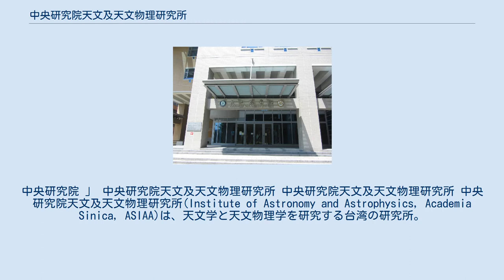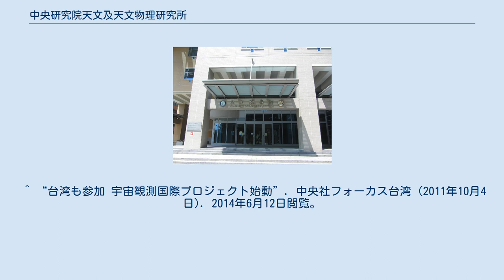中央研究院天文及天文物理研究所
大安区_(台北市)
中央研究院 」 中央研究院天文及天文物理研究所 中央研究院天文及天文物理研究所 中央研究院天文及天文物理研究所(Institute of Astronomy and Astrophysics, Academia Sinica，ASIAA)は、天文学と天文物理学を研究する台湾の研究所。
中央研究院を構成する研究所の一つであり、中央研究院が南京に在った時代の天文研究所をその前身とする。
現在は国立台湾大学内の天文学・数学ビルに所在する。
 1928年の中央研究院設立にあたり、高魯を初代所長とする天文研究所として南京に発足した。
中央研究院が台湾に移された際に、天文研究所は一緒に台湾に移動しなかった。
 1992年、中央研究院院士の林家翹によって天文及天文物理研究所として再設立する建議がなされ、中央研究院評議会を通過した。
1993年には天文及天文物理研究所の準備室が設置され、2010年6月1日に正式の研究所となった。
 中央研究院天文及天文物理研究所は台北市の国立台湾大学キャンパス内にある天文学・数学ビルに所在し、ハワイに電波天文学の設備とオフィスを置いている。
2004年には国立清華大学に高等理論天文物理研究センターを開設した。
 中央研究院天文及天文物理研究所は、太陽系、恒星形成、銀河および銀河団、宇宙論などを研究しており、アメリカ合衆国との協力のもとに宇宙マイクロ波背景輻射アレイ（AMiBA、または「李遠哲アレイ」）、台美掩星計画（TAOS）、サブミリ波干渉計計画（SMA）を進めている。
 2005年には日本の国立天文台、韓国天文宇宙科学研究院、中国科学院国家天文台とともに、東アジアにおける国立天文機関の協議体である東アジア中核天文台連合（EACOA）を設立した。
同年よりチリのアタカマ砂漠に電波望遠鏡群を建設するアルマ計画にも参加している。
 ^ “国立天文台ニュース No.143 誕生! 東アジア中核天文台連合(EACOA)”. 国立天文台 (2005年9月22日). 2014年6月12日閲覧。
 ^ “台湾も参加 宇宙観測国際プロジェクト始動”. 中央社フォーカス台湾 (2011年10月4日). 2014年6月12日閲覧。